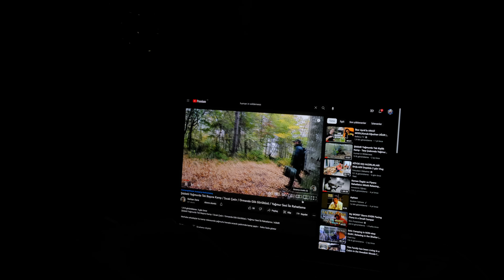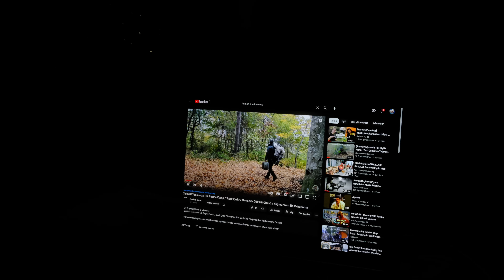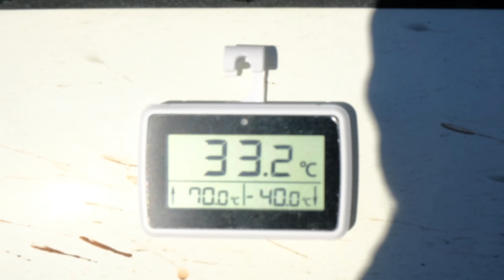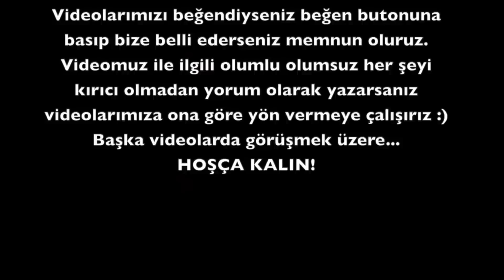Sisler İçinde Sıcak Çadır Kampı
Herkese merhabalar,
Kar yağışı beklerken soğuk ve sisli bir havanın bizi karşıladığı bir kamp yaptık. Bu kampımızı sizler için belgesel tadında yayınlamaya çalıştık. Umarız keyifle izleyeceğiniz bir video olmuştur.